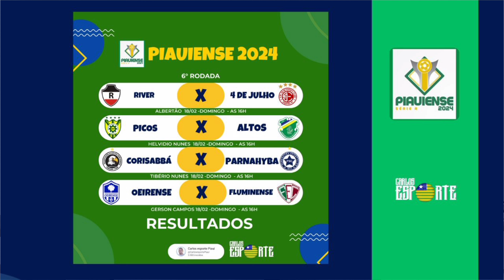Última rodada do Piauiense 2024. River, Oeirense, Altos e Parnahyba nas semifinais.